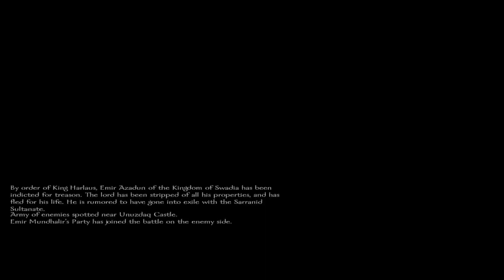Easy Mount & Blade: Warband Gameplay Tutorial 297 Sarranid Declared War On Us